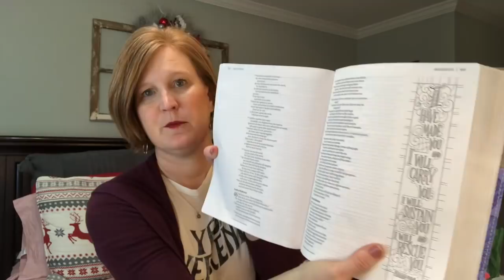Vlogmas Day 16 - Play by Sephora With A Little Chit Chat on the Side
Hi Sunshines!  Happy Sunday!  Sorry this video is going up so late.  Let me know if you watch it tonight on the 16th or tomorrow on the 17th.  I would be really interested to know how many of you are night owls like I am.

Beautiful Word Coloring Bible

Womens Target Beauty Box
Mens Target Beauty Box

NYX advent calendar

Bedroom Decor
Comforter Set
Red Striped Flannel sheets
The sign is from Home Goods but I could not find it online

Try Stitch Fix!  You will love it!

To Try the original $12 Mint Mongoose box for $5 plus shipping click here and use the code GEORGIASUNSHINE

Try Natalie Attired!  I bet you will love it! ps://

Want to try Boxycharm?

If You Would you l like to try Trendsend?

Try Grove and spend just $20 to get your 5 piece set for free

Click Waderlust once you are on the site.

To try Erin Condren products or check out their

Try Natalie Attired!  You will LOVE it!

Kristy Smith
1395 E Cobb Dr